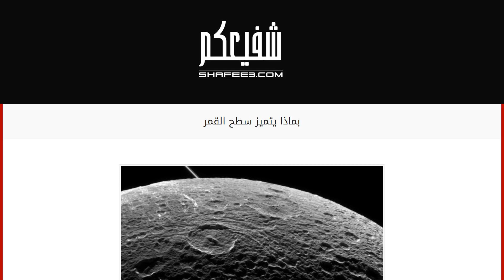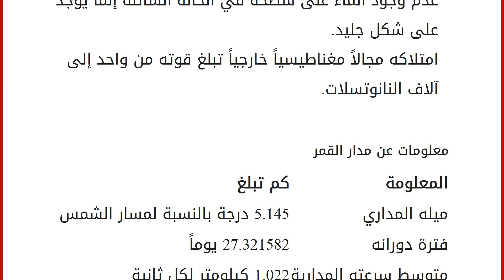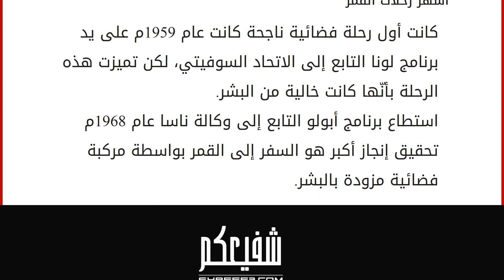بماذا يتميز سطح القمر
محتويات
١ القمر
١.١ مميزات سطح القمر
١.٢ معلومات عن مدار القمر
١.٣ الخصائص الفيزيائية للقمر
١.٤ فرضيات نشوء القمر
١.٥ أشهر رحلات القمر القمر
يعتبر القمر من الأقمار الطبيعية التي تقع داخل المجموعة الشمسية، ويعد القمر الوحيد لكوكب الأرض والوحيد الذي مشى عليه الإنسان بأقدامه، وتبلغ مساحة سطحه 3.793×107كم²، حيث يحتل المركز الخامس من بين الأقمار الطبيعية من حيث المساحة، ويبلغ حجمه 2.1958×1010كم³. مميزات سطح القمر
يتكون سطح القمر من التضاريس البركانية التي تعرف باسم السهول القمرية المظلمة والمنبسطة، والفوهات الصدمية التي تخلفها الاصطدامات بالكويكبات أو المذنبات، والبحار القمرية التي تغطي نسبة 31% من سطحه، والهضبات القمرية التي هي مناطق ملونة تتميز بالأقل كثافة من سطح القمر، وحوض أيتكين العملاق الذي يقع في جهة القطب الجنوبي من جانب القمر البعيد، ويتميز سطح القمر بما يأتي: قلة الجاذبية. أكبر الأقم